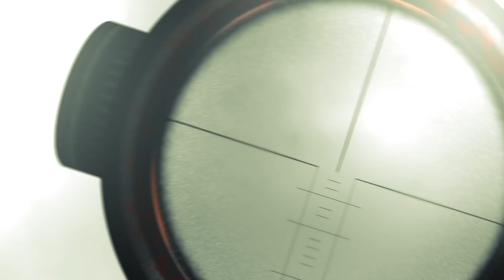Камень преткновения: ВЫНОСЛИВОСТЬ.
Видео выходит в рамках цикла "Функциональный тренинг".

Если "не качается" - пробуйте еще раз, как ЭТО исправить я не имею ни малейшего понятия.